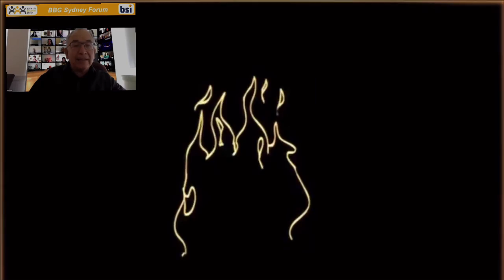Acknowledgement to Country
Be part of the change and join our Yarningcircle as we talk about Prejudice and Bias  and strategies we can take to make this world a better place

Dr. G Yunupingu - a musical genius, whose debut album, Gurrumul, went triple platinum in Australia and silver in the UK. He played for Queen Elizabeth and President Barack Obama — and was lauded by  Quincy Jones, who gave his imprimatur to the Australian artist.

Blind from birth, Yunupingu possessed a sweet tenor voice with which he sang primarily in his native language, Yolngu, and had a gentle guitar style, played left-handed and upside-down.

His death at the age of 46 was related to longtime health issues rooted in a childhood illness where he contracted Hepatitis B  — And also a systemic lack of treatment and health care for Aboriginal people in Australia.

In April 2016, when he died, it  was alleged that he was left without treatment for eight hours while he bled internally. The hospital staff assumed Yunupingu was "a drinker" due to his race.

I share this story not to criticise - but what we can do to make our world a better place and ensure this does not happen again .

Join us- as we share stories, collaborate , learn and grow at our Yarning circle - as we talk about disability, prejudice and bias and strategies we can implement to make our space a better place